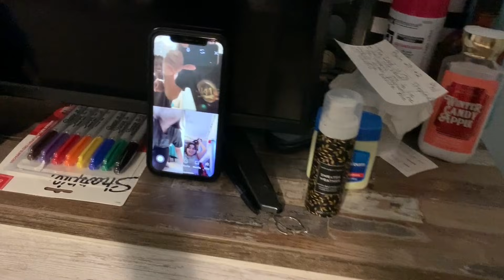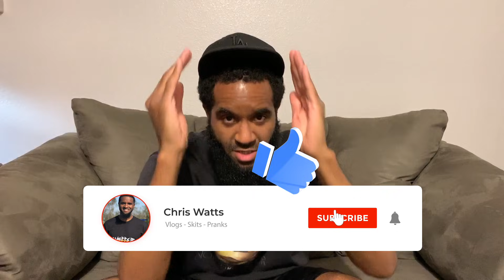Watts Crew Reality Life: Antoinette decided to re-arrange her room today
Watts Crew Reality Life: Antoinette decided to re-arrange her room today! This is the first time we filmed a video in the format of a "Reality TV Show"!!